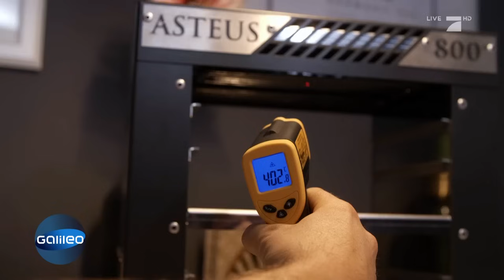Infrarotgrill: Was taugen die neuen Indoor-Grills? | Galileo | ProSieben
Es ist der neuste Trend im Indoor-Grillen. Denn es gibt keinen Rauch, keinen Gestank und kein spritzendes Fett in der Wohnung. Das versprechen zumindest die Hersteller dieser Infrarotgrills. Doch was taugen die und sind sie besser als Elektrogrills?